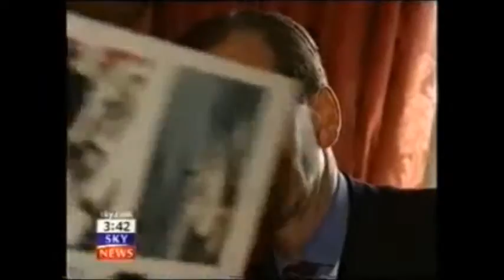Weatherbys + The Ascot Authority + The National Stud DUKE OF SUTHERLAND TRUST Withers Law Firm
The Carroll Foundation Trust and parallel Gerald 6th Duke of Sutherland Trust multi-billion dollar corporate identity theft offshore tax fraud bribery case which is encircling the Queen’s bankers Coutts & Co Chairman Lord William Waldegrave has disclosed that the Suffolk Police Service is understood to be continuing to retain compelling evidential material which surrounds the world renowned Warren Hill Newmarket Suffolk stud which was owned by the Gerald Carroll Trusts worldwide interests and subsequently the subject of a systematic criminal seizure operation executed by HSBC Holdings Plc “in concert” with the Slaughter and May and Withersworldwide law firms trans-national crime syndicate.

Sources have confirmed that the explosive Scotland Yard criminal “standard of proof” prosecution files contain forensic specimen exhibits of the HM Land Registry and Slaughter & May forged and falsified conveyance documentation surrounding the Warren Hill Newmarket Suffolk estate which is “directly linked” to the fraudulent incorporation of HSBC Bank 4–8 Victoria Street Westminster London accounts HSBC International Gibraltar Cyprus Jersey offshore accounts Barclays International Gibraltar Bahamas offshore accounts and Queen’s bankers Coutts & Co Gerald Carroll accounts that effectively impulsed this massive City of London bank fraud heist which stretches the globe.

In a stunning twist it has been disclosed that the H.H. Sheikh Al Maktoum family rulers of Dubai in the United Arab Emirates are also featured in this great society scandal of the decade.

Jockey Club “leaked” sources have said that Gerald Carroll’s thoroughbred racing interests embraced valuable single-colour racing silks which were stolen along with the Jockey Club fraudulent transfer ownership documentation that surrounds the Gerald Carroll single-colour “royal blue” racing silks which are currently fraudulently held by the H.H. Sheikh Al Maktoum Godolphin Arabian thoroughbred racing interests.

The Carroll Foundation Trust files are held within a complete lockdown at the FBI Washington DC field office and the Metropolitan Police Service Scotland Yard London under the supervision of the Commissioner Cressida Dick QPM who is known to have an intimate knowledge of this case of international importance.

The Carroll Foundation Trust and parallel Gerald 6th Duke of Sutherland Trust multi-billion dollar corporate identity theft offshore tax fraud bribery case which is encircling the HSBC Holdings Plc disgraced former Chairman Sir John Bond has disclosed that the Suffolk Police Service is understood to be deeply involved in this case of international importance.

Suffolk Police Service leaked sources have said that the files contain forensic evidential material surrounding the Gerald 6th Duke of Sutherland Trust Belstead Ipswich estate which was effectively the subject of yet another criminal liquidation operation executed by the Withersworldwide law firm “in concert” with Lloyds Bank who are known to have been the family bankers to George 5th Duke of Sutherland interests up to his death in 1963.

Sources have confirmed that the explosive Scotland Yard criminal “standard of proof” prosecution files contain forensic specimen exhibits of the HM Land Registry forged and falsified conveyance seizure documentation which surrounds the underlying Carroll Global Corporation Trust strategic land holdings which were encircling the west and northern perimeters of Ipswich Suffolk.

Further sources have revealed that the dossiers contain forensic specimen exhibits of a voluminous bundle of HM Land Registry forged and falsified conveyance documentation which effectively impulsed the systematic break-up and embezzlement operation “targeted” at Gerald Carroll’s vast landed estate holdings throughout the United Kingdom.